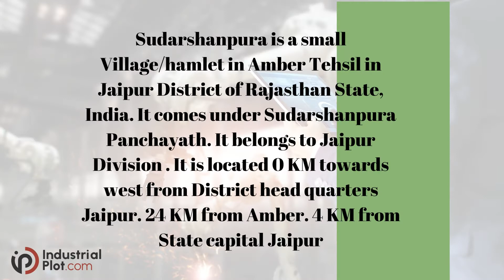RIICO Sudarshanpura Industrial Area, 22 Godam, Jaipur| Industrial land in Jaipur -Industrialplot.com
Hello friends today we have come up with details of RIICO Industrial area Sudarshanpura at 22 godam, Jaipur.
This RIICO industrial plotting in Jaipur district is situated at 22 godam called as RIICO Sudarshanpura industrial area. SUDARSHANPURA, Jaipur is situated at Jaipur city centre, making it very attractive commercial and industrial location. Sudarshanpura is situated at near c-scheme and civil lines, both are posh locality of Jaipur.
Sudarshanpura industrial area is situated at 22 godam, c-scheme. currently Sudarshanpura industrial area is used for warehouse purpose and office purpose, all heavy manufacturing units has shifted from here.
RIICO industrial area Sudarshanpura total plotting area is 17 acres. This RIICO Jaipur plot in industrial area Sudarshanpura are best suitable for warehouse companies or c&f or distribution centre as this industrial area is centrally located. This industrial area in Jaipur has total 95 RIICO industrial plots. Location of Sudarshanpura industrial area is very good.
You can apply for RIICO plot in sudarshanpura industrial area, through RIICO auction website.
Jaipur is capital of rajasthan, and it has good connectivity with delhi and Mumbai. Major industries in Jaipur are jewellery, handicraft, automotive, textile, food-based industry, iron. Main industries in Sudarshanpura industrial area is mixed. Currently Sudarshanpura industrial area main road part is converted in commercial segment, and here we can find lots of warehouse for lease or rent at sudarshanpura industrial area.
SUDARSHANPURA Jaipur is in high demand for warehouse in Jaipur and industrial shed in jaiupr.
Get more details about this RIICO industrial area on RIICO website. There are lots of industrial plot for rent in Sudarshanpura industrial area, Jaipur as well as big industrial land for sale in Sudarshanpura,Jaipur. One can find lots of running factory on rent and closed factory for sale in Jaipur on IndustrialPlot.com.
Visit IndustrialPlot.com for all your industrial and commercial property need in Jaipur.
For all your industrial real estate requirements kindly visit IndustrialPlot.com